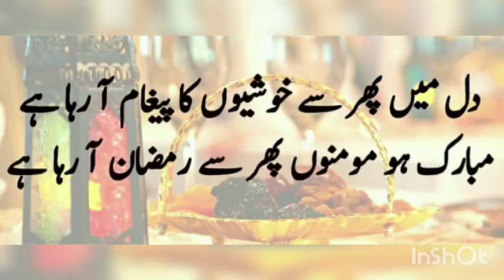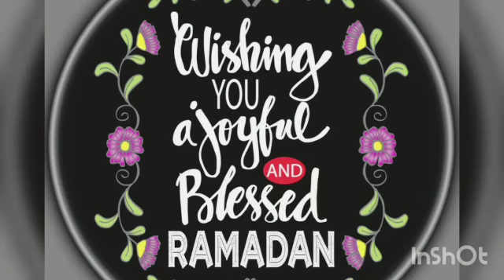Ramzan kareem 2021 || Ramzan kareem special status رمضان مبارک || Anaya vlogs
Hello friends

Welcome back( anaya vlogs )
Ramzan kareem special status 2021 | Ramzan Kareem special WhatsApp status |

Video topic

(Thanx for sporting)